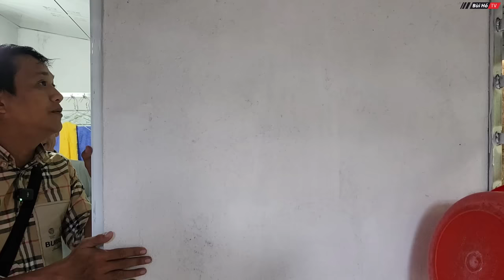Thăm gia đình 4 bà cháu sống nhà mục nát sau khi có nhà mới thợ hồ SỐC vì mạng xã hội | Bùi Hồ TV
Quay lại thăm gia đình của 4 bà cháu đã từng sống nhà mục nát không có cả nhà vệ sinh và giải đáp khúc mắc của mọi người về nhà vệ sinh mới 😁 Mời mọi người đón xem và luôn ủng hộ cho Bùi Hồ cũng như anh em thợ xây để có động lực tiếp tục giúp đỡ những hoàn cảnh khó khăn nhé.